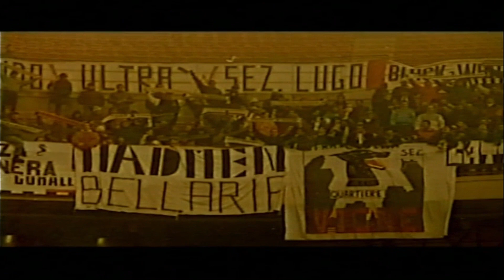amarcord "Tifo...la sua storia" Club Forza Cesena MR. BURGER 16 novembre 1999-con foto tifo ultras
dalla trasmissione "I colori del cuore" sul Cesena calcio stagione serie B 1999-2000